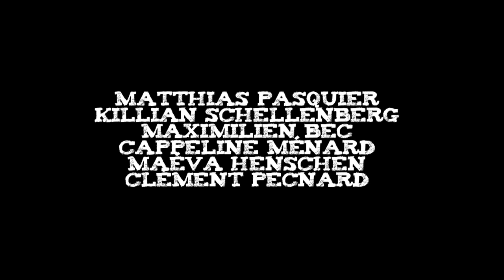grève de la vaisselle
Videos réalisées dans le cadre du Salon des Bonimenteurs.
"Book Trailer" prend la forme des bandes annonces de cinéma pour s'adapter au choix des lectures de la classe de 5ème1 du collège Alphonse Kaar et de leur professeur de français Béatrice Robinet.
Scénaris, Interprétations, Animations, Bruitage, Voix off, assistants technique : les élèves de 5ème1
Storyboarding, mise en scène, mise en image, montage et son : Vincent Berthe de Pommery/FACTOTA.
Encadrement, accompagnement, script, direction d'acteur, accessoiriste : Béatrice Robinet
Interprétations, Animations, Bruitage, Voix off, assistants technique : les élèves de 5ème1
Remerciement à Florent Violante et à toute l'équipe du collège Alphonse Kaar pour leur participation et leurs interventions "guest star".